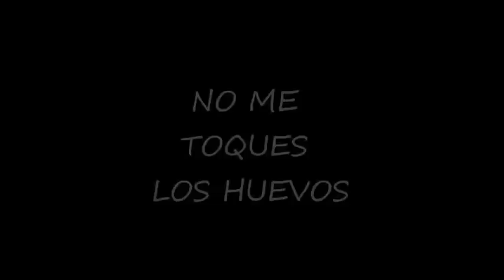NO ME TOQUES LOS HUEVOS. MONOS CONGO DE TAMARINDO, COSTA RICA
Video de PAPARAPAPA TV. Humor natural con los monos Congo de Tamarindo, Costa Rica. Se trata de un prqueño montaje sobre los monos, donde la finalidad es mostrar como uno de ellos se tira de los testículos de forma contínua! Puedes ver en primer una de las especies de monos que viven en Costa RIca además de reir un rato.